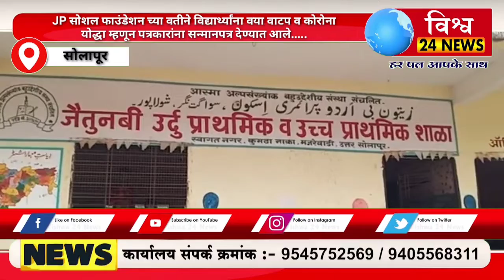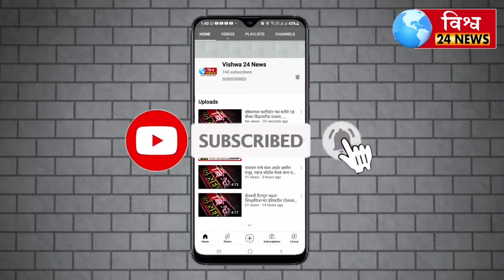JP सोशल फाउंडेशनच्या वतीने विद्यार्थ्यांना वह्या वाटप,कोरोना योद्धा म्हणून पत्रकारांना सन्मानित केले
*जैतुनबी उर्दू प्राथमिक व उच्च प्राथमिक शाळा स्वागत नगर सोलापूर येथे JP सोशल फाऊंडेशन च्या वतीने विद्यार्थी ना वह्या वाटप तसेच खाऊ वाटप आणि कोरोना महामारीत आपल्या जीवाचे पर्वा न करता पत्रकारीता जिवंत ठेवुन दैनंदिन घडामोडी प्रसारित करण्यात आलेले आदर्श कोरोना योद्धा प्रमाण पत्र चा कार्यकम मोठ्या उत्साहात पार पडला*

*या कार्यकम प्रसंगी प्रमुख उपस्थिती म्हणून राष्ट्रवादी युवक काँग्रेस सोलापूर शहर अध्यक्ष श्री जुबेर भाई बागवान. लोकप्रधान न्यूज चॅनल सोलापूर चे जमीर भाई शेख. AIMIM रिक्षा वाहतुक संघटनेचे अध्यक्ष रियाज भाई सय्यद. युथ प्राईड संस्था चे समीर भाई शेख. अनिसभाई शेख.   राष्ट्रवादी काँग्रेस अल्पसंख्याक चे कार्याध्यक्ष सरफराज शेख. राष्ट्रवादी काँग्रेस अल्पसंख्याक चे शहर उपाध्यक्ष गौसभाई कुरेशी.  आदि उपस्थित होते प्रमुख पाहुणे च्या हस्ते विद्यार्थी ना वह्या वाटप तसेच खाऊ वाटप करण्यात आले  या वेळी जैतुनबी उर्दू प्राथमिक व उच्च प्राथमिक शाळा चे शिक्षिका व सर्व कर्मचारी वर्ग उपस्थित होते * *आदर्श पत्रकार  कोरोना योद्धा प्रमाण पत्र चे मानकरी. सह्याद्री न्यूज चॅनल चे मुख्य संपादक अ कादर शेख. विश्व 24 न्यूज चॅनल चे दाऊद भाई मुल्ला. 7 news 24 चे इलियास बिजापुरे. यांना सन्मानित करण्यात आले* *या JP सोशल फाऊंडेशन चे मुज्जो शेख. तन्वीर मकानदार. जिलानी शेख. जैद बडेपीर. सुलतान कोथींबीरे  समीर मुजावर. आदि उपस्थित होते या कार्यक्रमांचे सुत्रसंचालन व आभार राष्ट्रवादी युवक काँग्रेस सोलापूर शहर सरचिटणीस रियाज अत्तार यांनी केले*